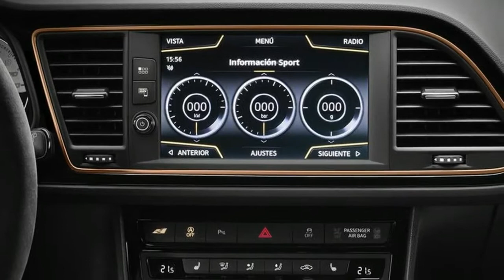New Car Seat Leon Cupra R 2017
Militant in matt black or grey, the latest Cupra R is a new high-water mark for fast Seats. Limited to just 799 examples, it represents the most powerful road car the brand has built, and the culmination (for now) of a procession of increasingly hardcore Leon variants.

The mechanical setup will be familiar to many, Volkswagen Group’s turbocharged ‘EA888’ 2.0-litre TSI driving the front wheels through a six-speed manual gearbox that remains unchanged from the previously most potent Leon, the Cupra 300. Developing 306bhp from 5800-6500rpm, on paper this engine is an identical sibling to the thunderously effective unit found in the trackday-ready Volkswagen Golf GTI Clubsport S.

The Cupra R has 10bhp more than the Cupra 300, channelled through the same electronic locking differential. But it gets unique adaptive dampers, which along with the steering and throttle mapping are changeable through five selectable modes, including a new Cupra setting.

Styling enhancements include wheelarch extensions that shroud wider tracks, front and rear. There are also numerous new parts fashioned in carbonfibre, including a snow-scraper of a front splitter, side skirts and a neat rear spoiler with a corresponding diffuser below it. Meanwhile the front intake blades, 19-inch wheels, door mirrors and various badges – inside and out – are thrown into relief by a copper shade of paint. Consider also the paint finish on our test car and you’ll be hard pushed to find a more divisively styled hot hatch.

The interior is rather more prosaic, with little more than an engraving of the car’s production number on the transmission tunnel, further copper accents and a pair of heavily bolstered seats. In fact the most noticeable – and welcome – change is the use of Alcantara trim for the steering wheel and gearstick, and Seat’s engineers have been keen to point out that this car is quicker than the stripped-out Cupra 280 Sub8 despite retaining all the normal model’s mod cons, from radar cruise control to an 8.0-inch touchscreen.

British buyers get the Leon Cupra R with a manual gearbox. Other markets – of which Germany will be the largest – have the option of a seven-speed dual-clutch transmission, for which the engine sacrifices 10bhp. The matt paint is also not for UK consumption (Seat won’t say why) – we’ll get a choice of either black or grey.